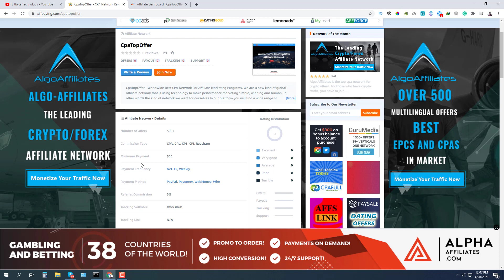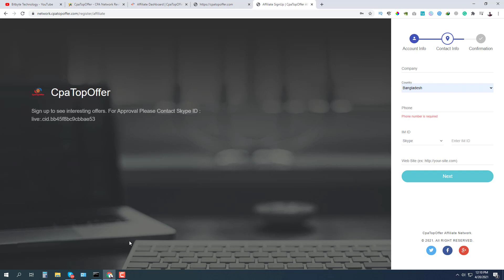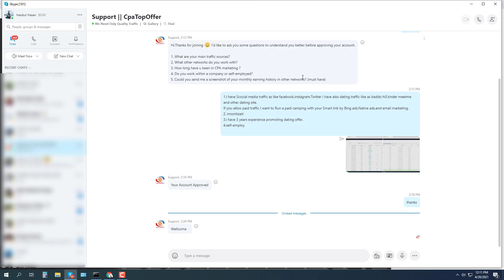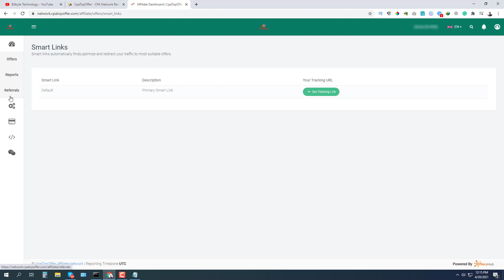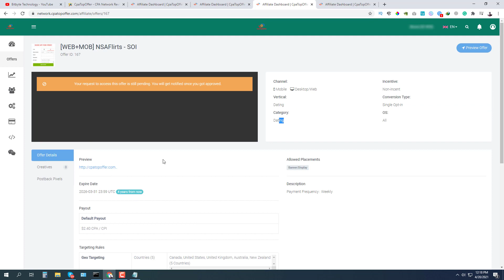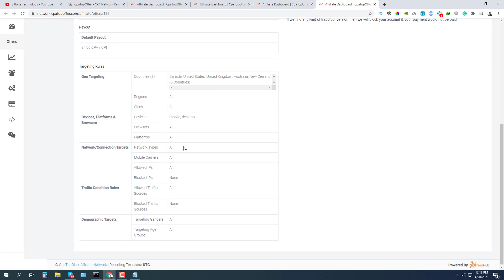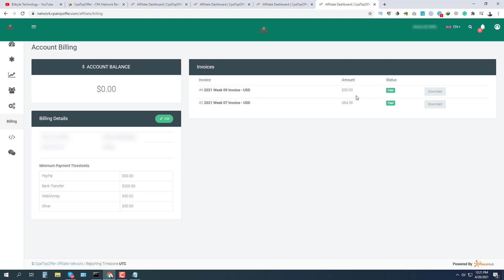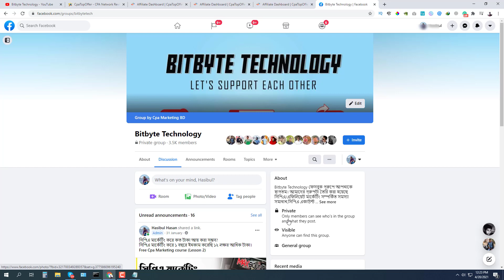Cpatopoffer Signup Rate Account Approval and Payment Proof-Cpatopoffer CPA Network review 2021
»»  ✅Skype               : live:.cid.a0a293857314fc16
সিপিএ মার্কেটিং করে  ১২ লক্ষ টাকা আয় করলাম

👉SMS Campaign কি?কিভাবে SMS Campaign শিখব?
কত টাকা আয় করা সম্ভভ?

সিপিএ মার্কেটিং করে ১ মাসে আয় করলাম ৯২৯ ডলার

Pof একাউন্ট ক্রিয়েট এবং নাম্বার ভেরিফিকশেন

কিভাবে যে কোন ডেটিং সাইটে লিঙ্ক সেন্ড করা যায়

নিরাপদে ডলার বাই সেল করুন বিশ্বস্ত সাইট থেকে